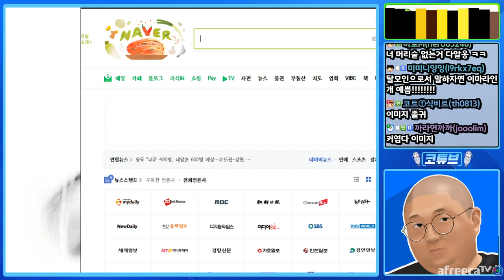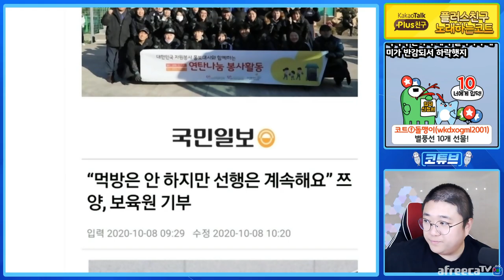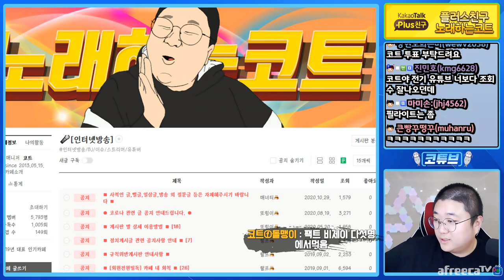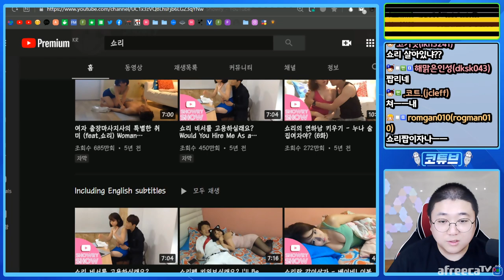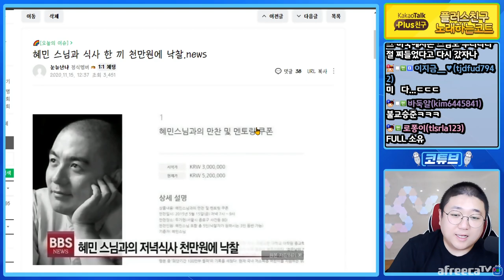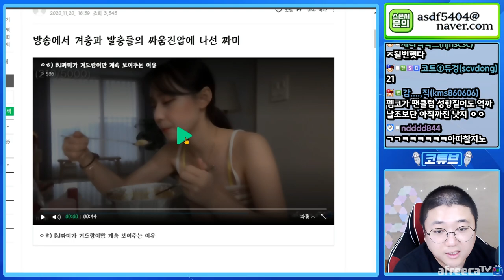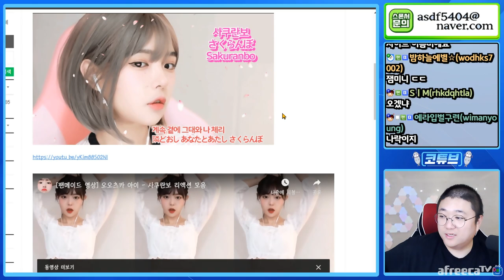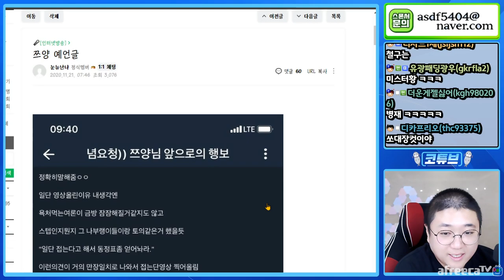레전드여캠 여자철구 '쇼리' 복귀!!!? (20.11.21-2)